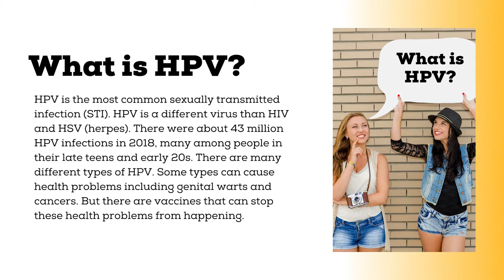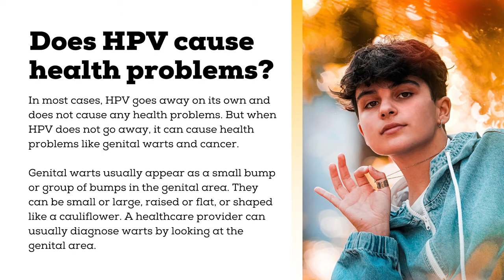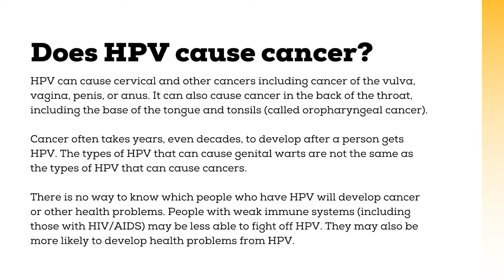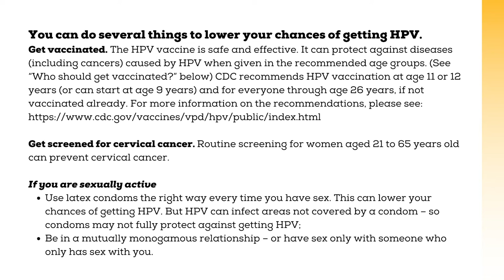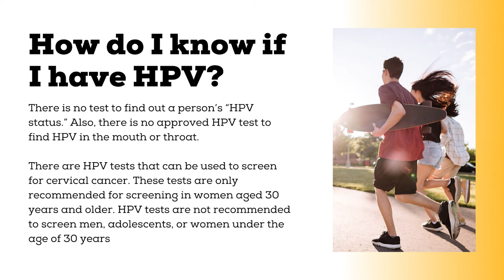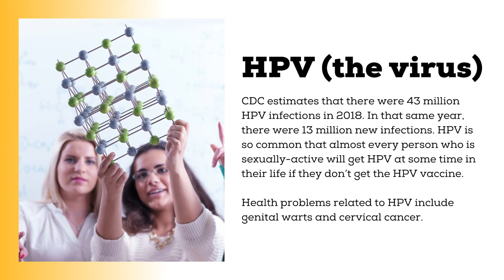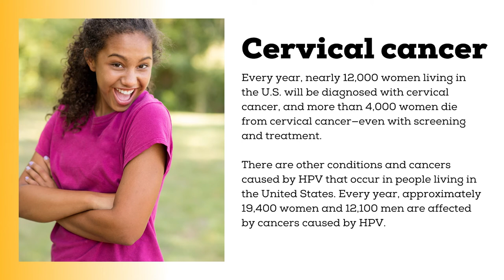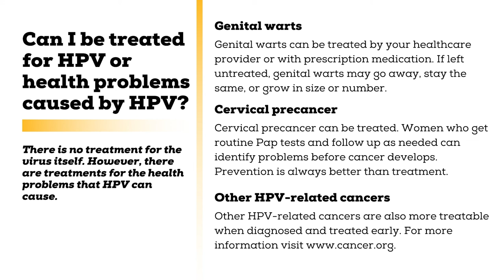HPV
HPV is the most common sexually transmitted infection (STI). There are many different types of HPV. Some types can cause health problems including genital warts and cancers.

In this video, we will go over what HPV is, how it is spread, heath problems, protection and more.

All facts, figures and information in this video were provided by the Centers for Disease Control and Prevention (CDC). You can find more information about HPV and so much more at cdc.gov.